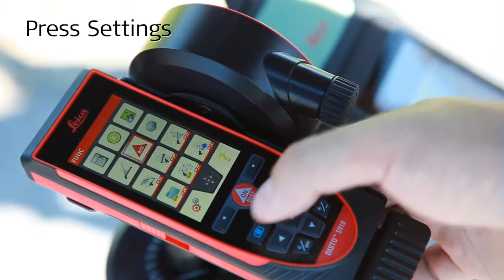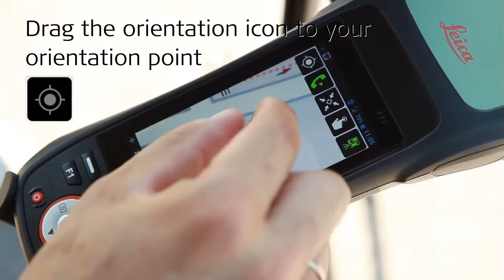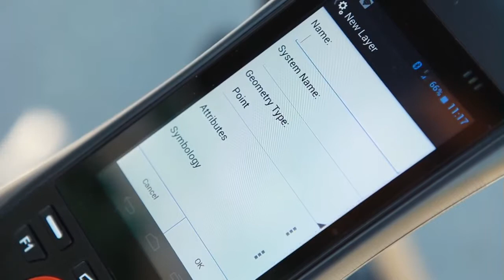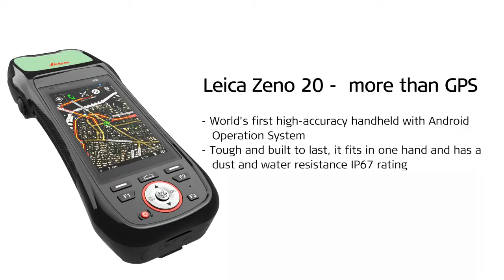How to use Leica DISTO™ S910 with the new Zeno 20 gamtec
gamtec a new new innovative technology developed by the Leica Geosystems, solve the number one problem encountered by field personal when working in challenging GNSS environments.